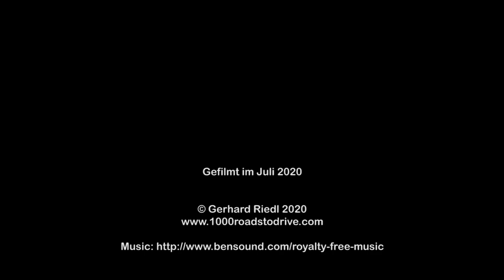Turracher Höhe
Eine Fahrt mit dem Mazda MX-5 und einer Roadstergruppe von Predlitz (Norden) bis Ebene Reichenau im Juli 2020.
Das Video zeigt die Fahrt in Echtzeit.

Viel Spaß!

A ride with the Mazda MX-5 roadster and a group from Predlitz (North) to Ebene Reichenau in July 2020.
The video shows the journey in real time.

Have fun!